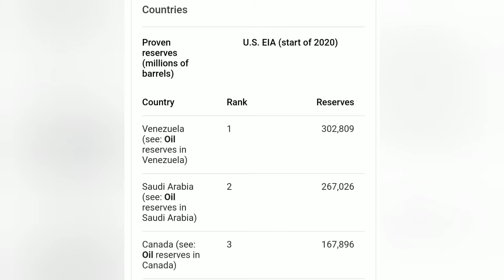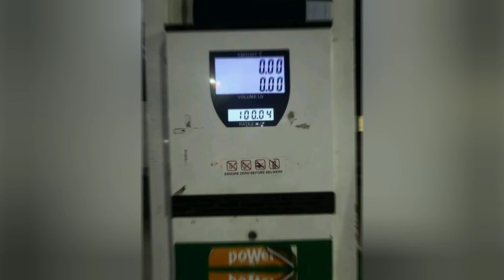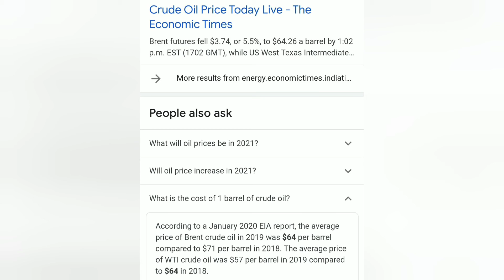Petrol⛽ price will fall - India😄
ABOUT PETROL PRICE DOWN IN INDIA - TAMIL

VOICE OVER COURTESY - MR. PRAVEEN REX
THANKS

FOR MORE INFO TECH NEWS & ENTERTAINMENT DO WATCH OUR CHANNEL